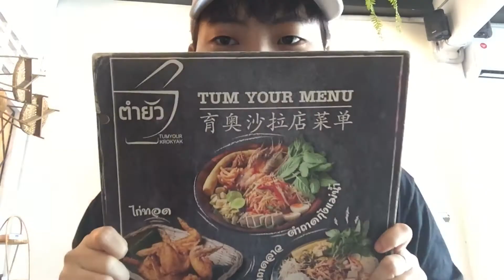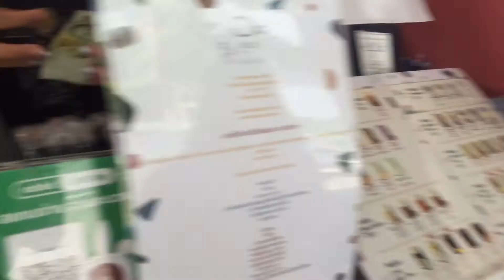VLOG29 FRIEND ZONE ซ้อมเปิดช่องยูทูปกับเพื่อน.......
ออกมาเดินเล่นกับเพื่อนๆหลังไม่ได้เจอกันมานาน.